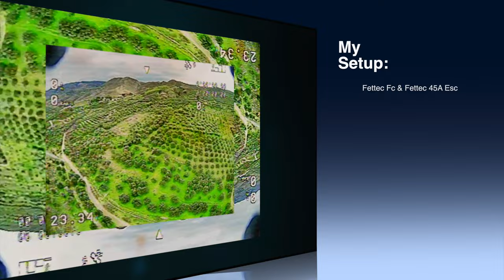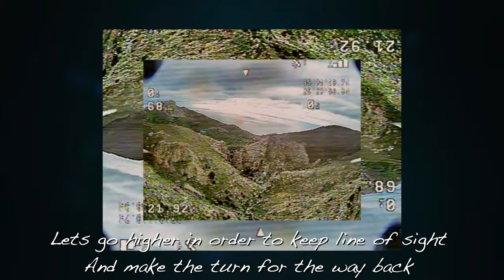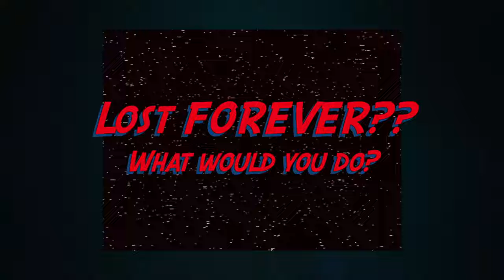I LOST MY 7'' KWAD!!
This is the first time that I loose a kwad in the wild!!!
So what do you think, component failure or vtx loss signal and failsafe?
I strongly believe that one of my components  failed during the flight,vtx or osd,video feed cutoff was pretty violent and I believe I was pretty high when that happened!What do you think?